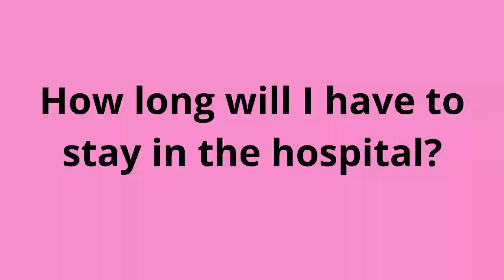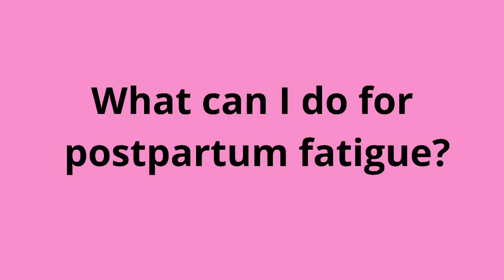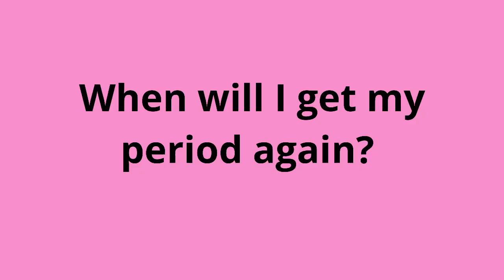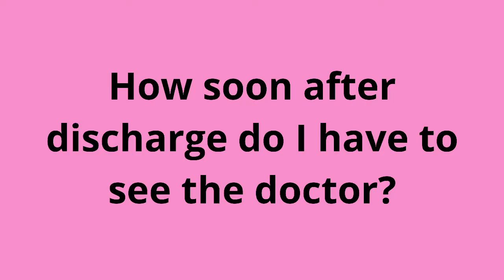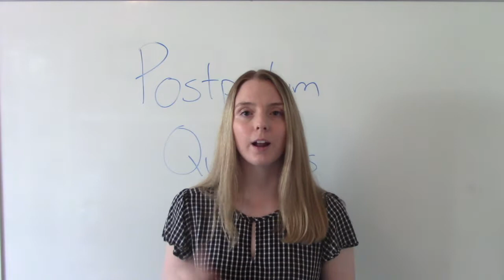ANSWERING YOUR QUESTIONS ABOUT POSTPARTUM | LABOR NURSE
In this video I answer the most commonly asked and searched for questions about the Postpartum Period.

Postpartum Depression Hotline

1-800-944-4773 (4PPD) #1 En Español or #2 English